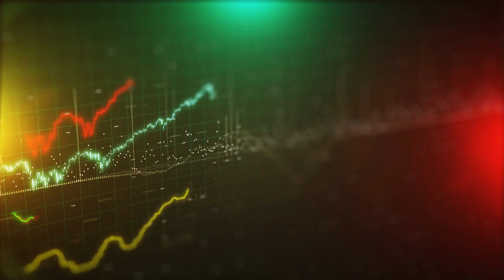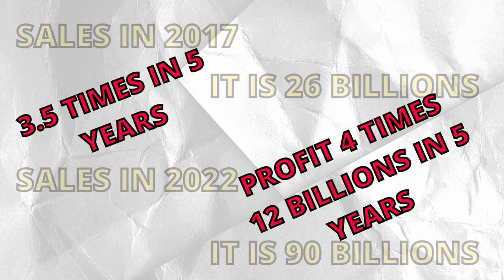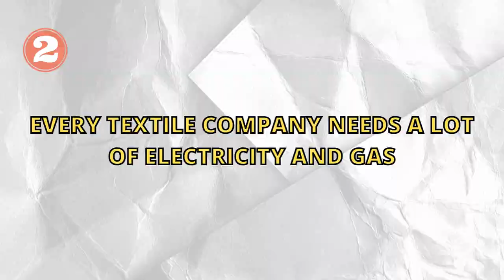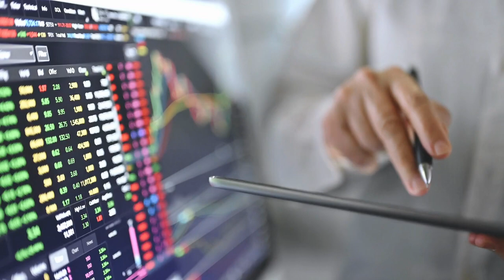Textile sector and the fastest growing Interloop (ILP)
Top 5 things about the textile sector and Interloop that you should know!

Textile is the only sector that is competing for Pakistan in the world for dollars! Do you know:

Which textile product does Pakistan export?
Are we cotton-based exporters on man-made fiber exporters?
Which company grew the fastest in terms of sales?
Which is the biggest company in terms of market capitalization?
What are the important factors before investing in the textile sector?

This 3-minute video will explain all this to you!

💡 Did you know that you can learn from me both through Free and Paid resources? 👇

✔️Paid Stuff - where I go deep dive so your money gets the most value:

✔️But wait I have FREE learning resources as well
📨 'Investletter' where I send short emails to teach you sectors and investing in general

🧠 This is everything that I am doing to make you a better investor